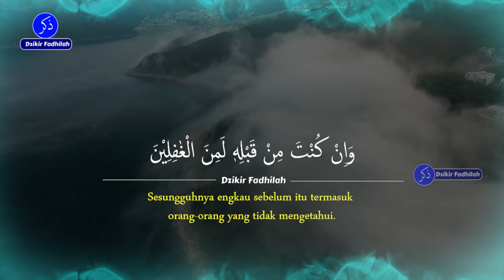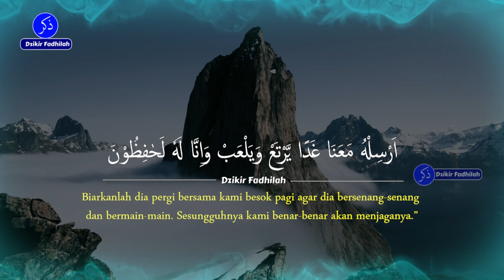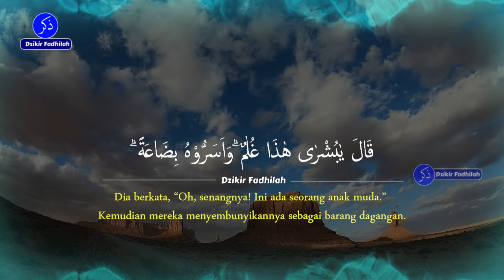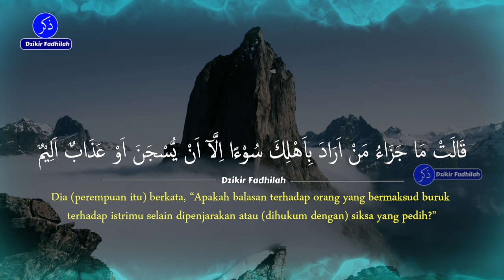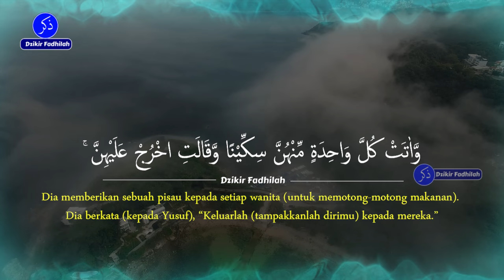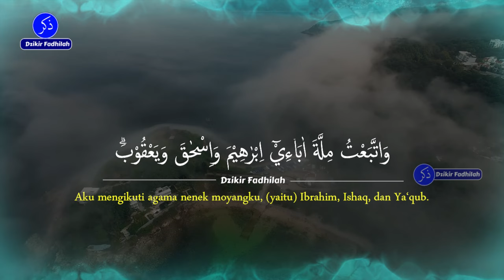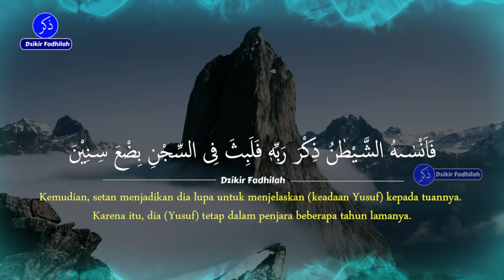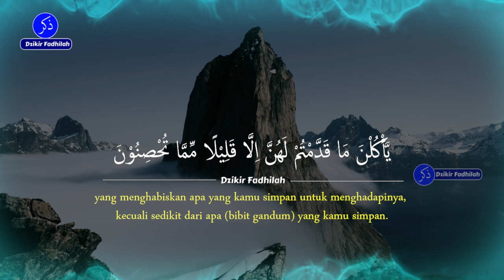Cukup 3 Menit, Surat Yusuf Membuka Aura Wajah Anda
Cukup 3 Menit, Surat Yusuf Membuka Aura Wajah Anda. Video ini menghadirkan lantunan ayat-ayat pilihan dari Surat Yusuf yang dikenal memiliki manfaat untuk membuka aura wajah, membuatnya bercahaya, dan membawa ketenangan batin. Dengan rutin mendengarkan video ini, Anda tidak hanya mendapatkan manfaat spiritual, tetapi juga mencerahkan wajah Anda secara alami. Dalam video ini, Anda juga akan dipandu dengan doa-doa khusus yang dapat membuka aura wajah, membuatnya lebih bersinar dan menarik. Temukan rahasia untuk wajah bercahaya yang disukai banyak orang hanya dalam beberapa menit setiap harinya. Pastikan Anda meluangkan waktu setiap hari untuk mendengarkan video ini dan rasakan perbedaannya.

𝗔𝗧𝗧𝗘𝗡𝗧𝗜𝗢𝗡!!!
𝗞𝗮𝗺𝗶 𝘁𝗶𝗱𝗮𝗸 𝗺𝗲𝗻𝗴𝗶𝘇𝗶𝗻𝗸𝗮𝗻 𝗱𝗮𝗻 𝘁𝗶𝗱𝗮𝗸 𝗺𝗲𝗿𝗶𝗱𝗵𝗼𝗶 𝗸𝗲𝗽𝗮𝗱𝗮 𝘀𝗶𝗮𝗽𝗮𝗽𝘂𝗻 𝘂𝗻𝘁𝘂𝗸 𝗺𝗲𝗻𝗴𝗴𝘂𝗻𝗮𝗸𝗮𝗻 𝗸𝗲𝗺𝗯𝗮𝗹𝗶 (𝗿𝗲𝘂𝗽𝗹𝗼𝗮𝗱) 𝗮𝘁𝗮𝘂 𝗺𝗲𝗻𝗴𝗲𝗱𝗶𝘁 𝗮𝘂𝗱𝗶𝗼 𝗱𝗮𝗻 𝘃𝗶𝗱𝗲𝗼 𝗱𝗮𝗿𝗶 𝗰𝗵𝗮𝗻𝗻𝗲𝗹 𝗗𝘇𝗶𝗸𝗶𝗿 𝗙𝗮𝗱𝗵𝗶𝗹𝗮𝗵!